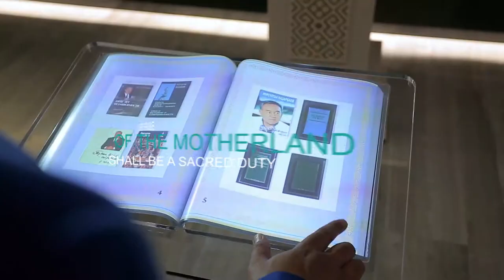20-th anniversary of the Constitution of the Republic of Kazakhstan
20-th anniversary of the Constitution of the Republic of Kazakhstan